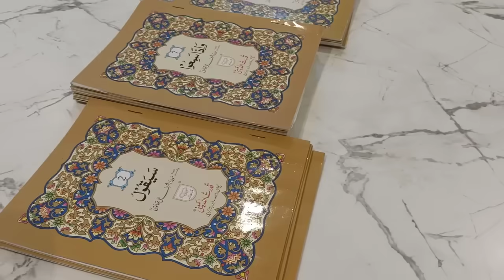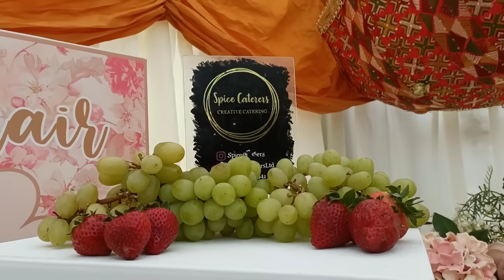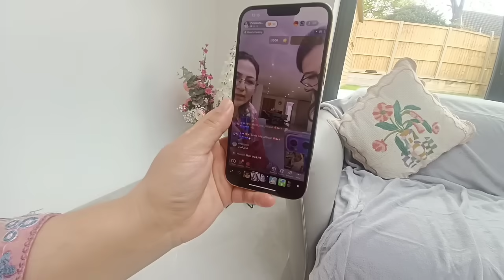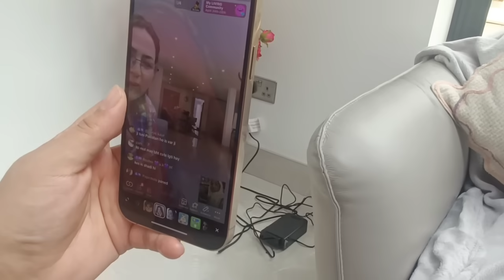Shaadi Wala Gher @PulwashaCooksofficial|Chotti Kahala asi hi hotti hay |Yummy Food 👌@aleena.b01